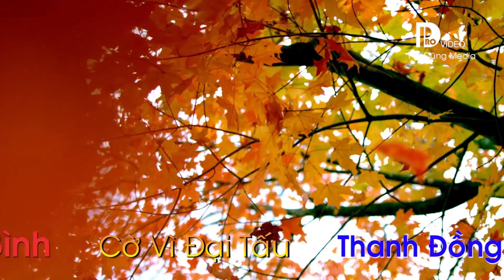ĐỒNG THẦY VƯƠNG VĂN BÌNH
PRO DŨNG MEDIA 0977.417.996